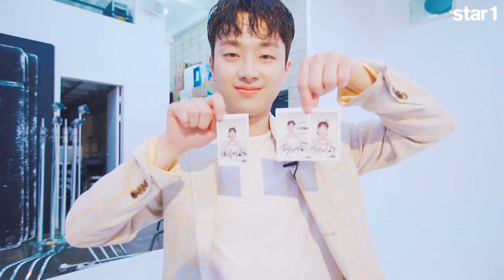앳스타일(@star1) 2020년 5월호 이찬원(LEECHANWON) 화보 촬영현장_비하인드